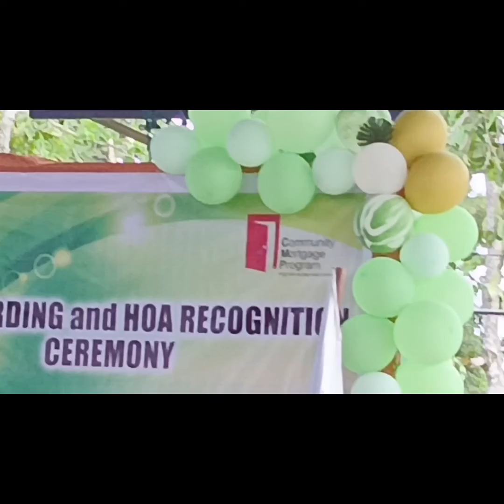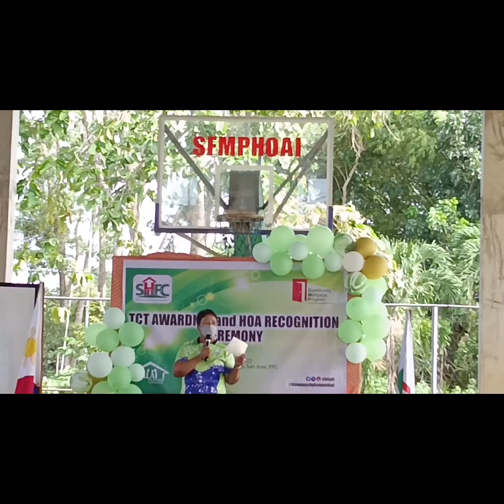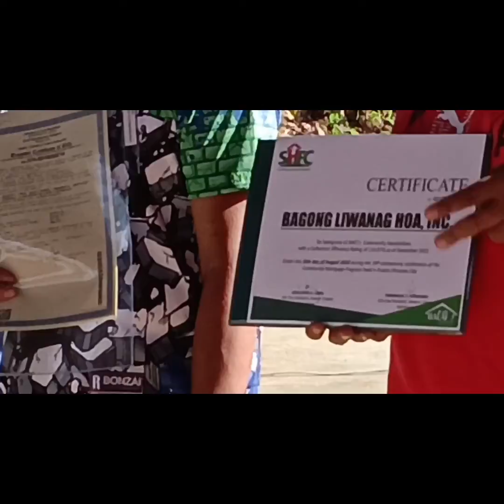Juan adventure......team HOA....